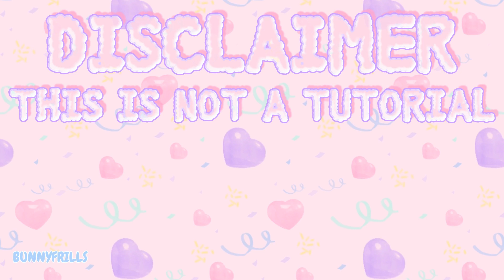How-To: Cutting Kawaii Bangs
Thank you to the following sweet Instagrammers who gave me their permission to use their photo:

♥ Copyright/crediting:
INTRO